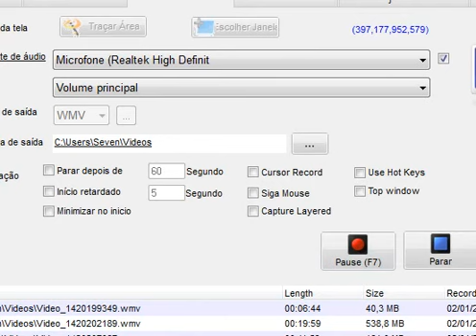twin shot #3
multiplayer com um amigo vs novos monstros